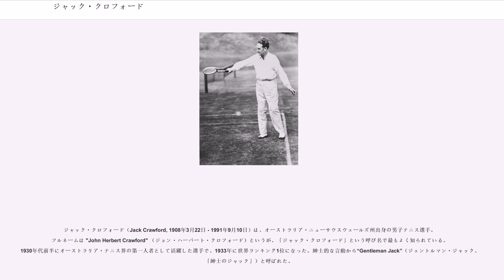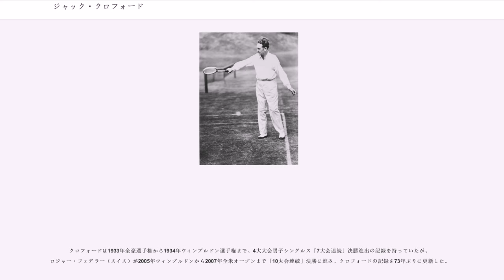ジャック・クロフォード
ジャック・クロフォード（Jack Crawford, 1908年3月22日 - 1991年9月10日）は、オーストラリア・ニューサウスウェールズ州出身の男子テニス選手。フルネームは "John Herbert Crawford" （ジョン・ハーバート・クロフォード）というが、「ジャック・クロフォード」という呼び名で最もよく知られている。1930年代前半にオーストラリア・テニス界の第一人者として活躍した選手で、1933年に世界ランキング1位になった。紳士的な言動から“Gentleman Jack”（ジェントルマン・ジャック、「紳士のジャック」）と呼ばれた。

1933年に史上初のグランドスラム3冠を達成。グランドスラム優勝6回。グランドスラム7大会連続決勝進出記録を持ち2007年にロジャー・フェデラーに破られるまで74年間最長記録だった。

ジャック・クロフォードは1928年から、男子テニス国別対抗戦・デビスカップのオーストラリア代表選手に選ばれた。1931年から1933年まで、地元の全豪選手権で男子シングルス3連覇を達成。クロフォードのテニス経歴のハイライトは1933年に訪れ、この年にすべての4大大会で男子シングルス決勝に進出した。とりわけ全仏選手権では、大会史上初めてフランス人選手以外の男子シングルス優勝者に輝いた。その勝ち上がりの過程で、第2シードのクロフォードは3回戦で日本の三木龍喜を破り、準決勝で佐藤次郎を 6-0, 6-2, 6-2 で圧倒すると、決勝ではフランス「四銃士」の1人だったアンリ・コシェを 8-6, 6-1, 6-3 で破って初優勝を飾った。（全仏選手権は1925年に国際大会となり、フランス人以外の選手にも出場資格が与えられるようになった。）続くウィンブルドンでも、クロフォードは準決勝で佐藤に連勝し（スコア：6-3, 6-4, 2-6, 6-4）、決勝ではアメリカのエルスワース・バインズを 4-6, 11-9, 6-2, 2-6, 6-4 で破って優勝している。しかし、全米選手権決勝ではイギリスのフレッド・ペリーに 3-6, 13-11, 6-4, 0-6, 1-6 の逆転で敗れ、「年間グランドスラム」は実現できなかった。（テニス界における最初の年間グランドスラムは、クロフォードが偉業を逃した5年後、1938年にアメリカのドン・バッジによって成し遂げられた。）1933年度の男子テニス世界ランキングでは、ジャック・クロフォードが1位にランクされ、2位にフレッド・ペリー、3位に佐藤次郎が名前を連ねた。

しかし、クロフォードは翌1934年に4大大会のシングルス・タイトルを明け渡してしまい、全豪選手権とウィンブルドン決勝ではフレッド・ペリーに敗れ、全仏選手権決勝ではドイツのゴットフリート・フォン・クラムに敗れてしまった。1935年の全豪選手権決勝でペリーを 2-6, 6-4, 6-4, 6-4 で破り、2年ぶり4度目の優勝を達成する。クロフォードは1934年の全米選手権に参加しなかったため、1935年の全豪選手権は（本人にとって）4大大会で「8大会連続」の決勝進出記録となった。これが彼の最後の4大大会シングルス優勝となり、通算「6勝」で終わった。（最近の選手では、ステファン・エドベリとボリス・ベッカーが4大大会通算6勝を挙げ、クロフォードは彼らと並んでいる。）

クロフォードは同じオーストラリアの女子テニス選手、マージョリー・コックスと結婚し、夫婦ペアとして全豪選手権の混合ダブルス部門でも活躍した。1929年から1933年にかけて、クロフォード夫妻は5年連続で混合ダブルス決勝に進出したが、1929年と1930年は準優勝で、1931年から1933年にかけて3連覇を達成している。1932年の混合ダブルス決勝では、クロフォード夫妻は佐藤次郎とメリル・オハラウッド（オーストラリア）のペアに 6-8, 8-6, 6-3 で逆転勝ちした。佐藤にとっては、クロフォードがテニス人生で最大の壁であった。1933年の全仏選手権とウィンブルドンの間、6月17日-19日にかけてフランス・パリ（全仏選手権の会場）で開かれたデビスカップの「ヨーロッパ・ゾーン」準決勝で佐藤がクロフォードに勝ったことがあるが、佐藤は心身とも想像を絶するプレッシャーに悩み続けたのである。

クロフォードは長年の間、気管支喘息と不安神経症の持病...